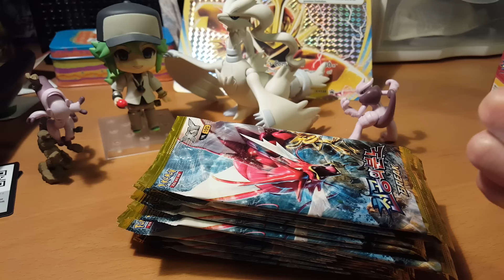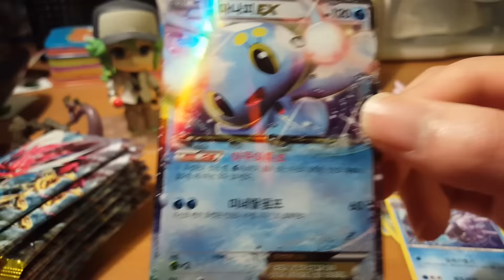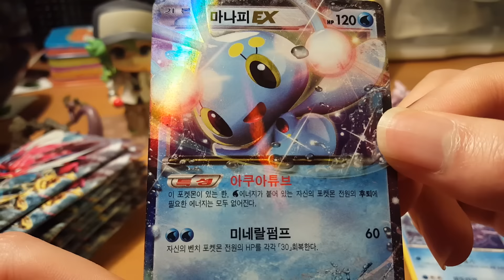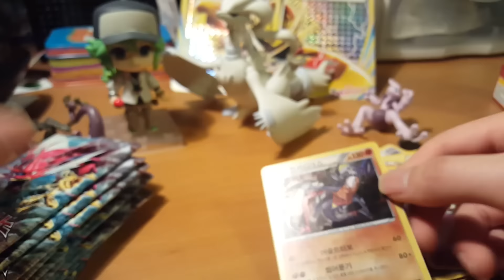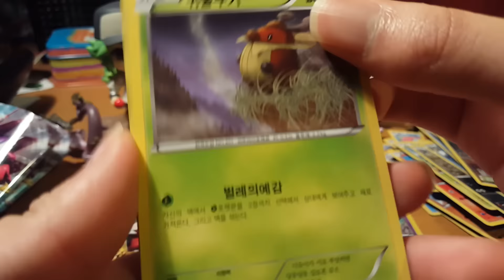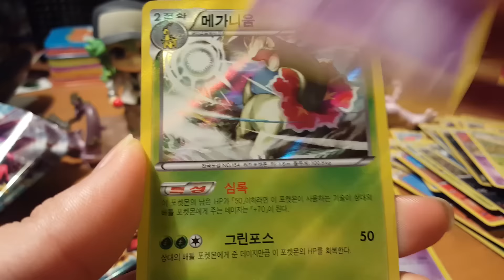천공의 분노 포켓몬 카드 게임 XY 확장팩 제 9탄 4번 박스 개봉기! 2부 EX!?